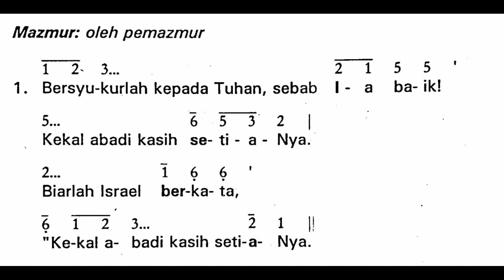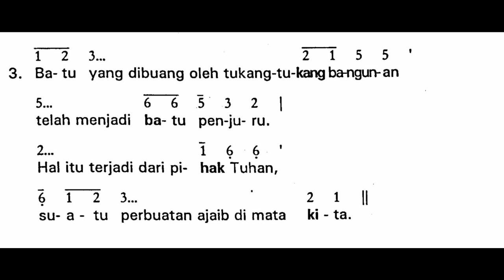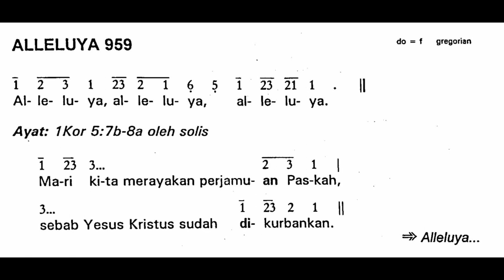[EDISI LAMA] HARI RAYA PASKAH - KEBANGKITAN TUHAN - YESUS SUDAH BANGKIT - Minggu, 17 April 2022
Shalom!